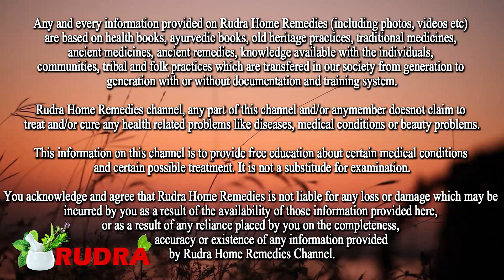पेट ठंडा रखना हो या मोटापा कम करना हो 5 चीजें इस गर्मी खाना शुरू कर दो | रोग होंगे जड़ से ख़त्म